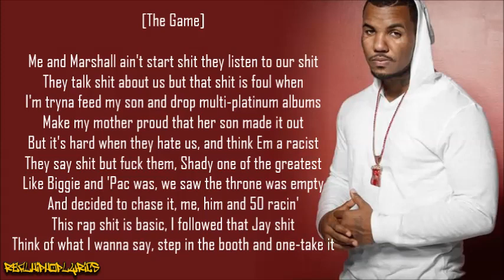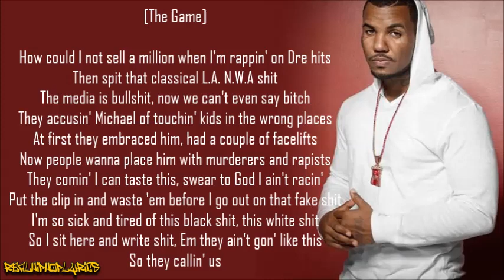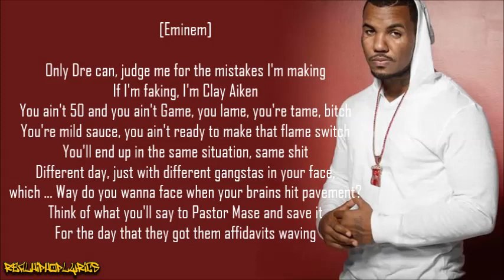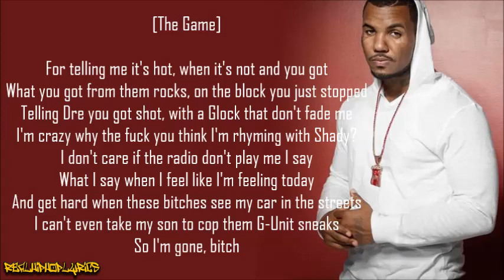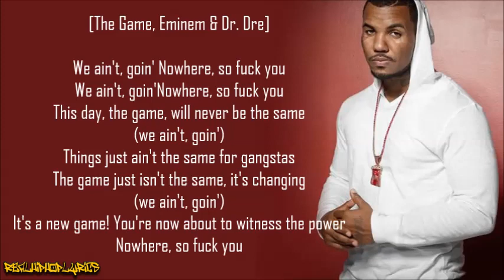The Game - We Ain't ft. Eminem (Lyrics)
Artist/Group: The Game
Album: The Documentary
Released: 2005
Label: Aftermath/G-Unit/Interscope